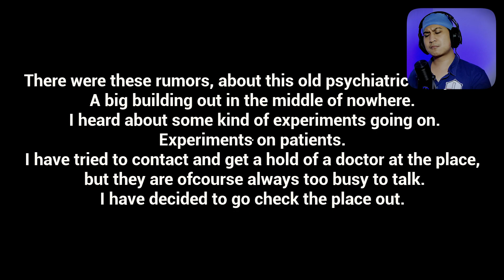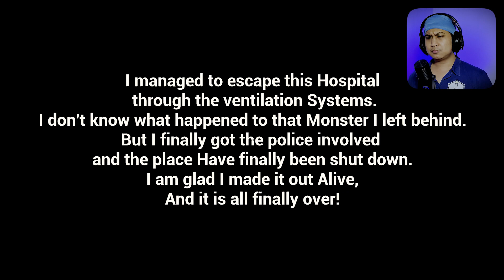Nggak nyangka RUMAH SAKIT dalemnya se-HORROR ini ... | SUBJECT 65